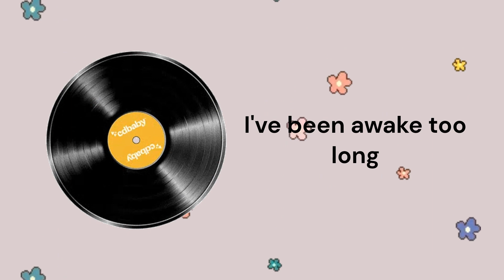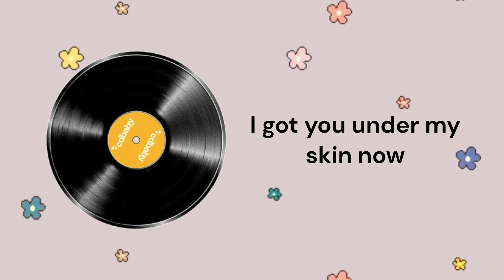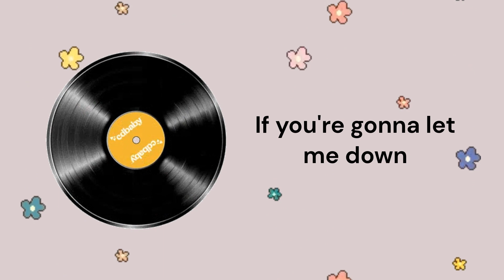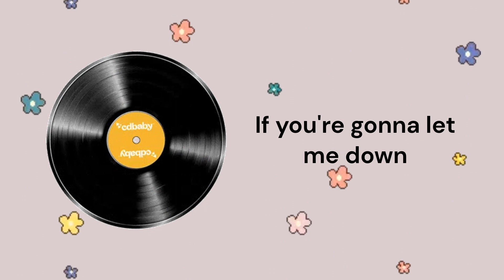Let Me Down Easy - Daisy Jones and the Six | Sara Cover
Una eternidad mas tarde, tenemos nuevo cover.